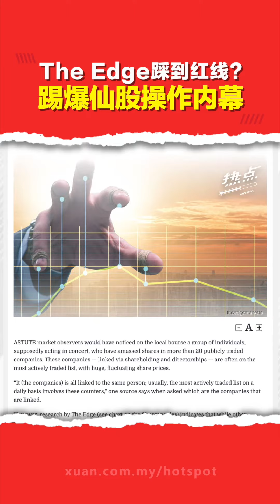The Edge踩到红线？踢爆仙股操作内幕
▌热点短视频 ▌ 马股版本的“仙股风暴”有新发展，这一回是踢爆“内幕”的The Edge财经周刊，被告刑事诽谤。不过，由总检察署“开这一枪”行驶提控权，就为案件添加了想象空间！

热点站主 | @洪夏诗